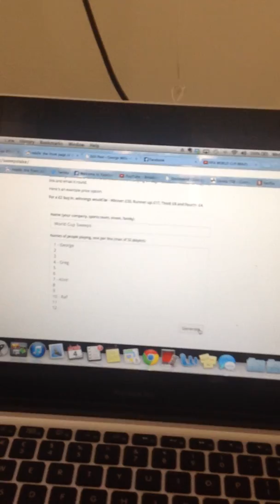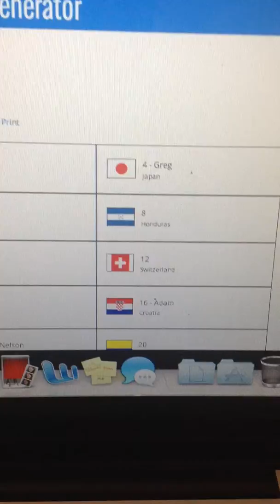World Cup Sweepstake Draw